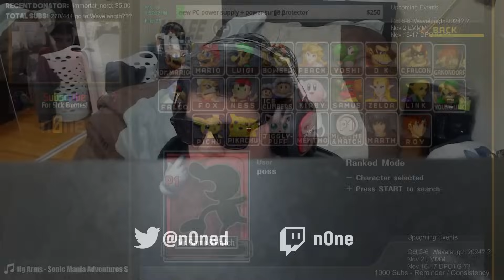Low Tiers Are Back